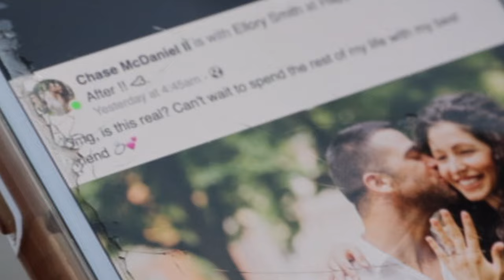August Blue | Will You Marry Me?? | (Official Video)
August attempts to get married. in a dreamlike state, he goes about his day seeing couples on the street, invoking the Jewish mafia and pursuing love.

shot by Harry Boston
starring Aly Unnerstall, Daniel Bogard, Jacob Weisman, Nick Monte
jewish Mafia - Doug Gordon, Matthew Koszyk
wedding crew - Ian Cunningham, Rachel Kozinski, Mikey Miller, Bridget Gittemeier, Lillian Ward
produced, mix /master by Ethan Deetz
addt'l recording by Ian Cunningham
keys by Michael Miller
written by Joshua Reid, Jacob Weisman
guitar, bass by Jacob Weisman

Special thanks to Chris Collum, Central Reform & all involved in making this possible.